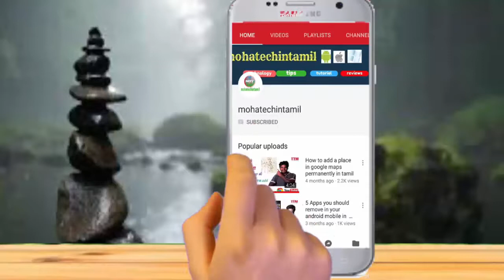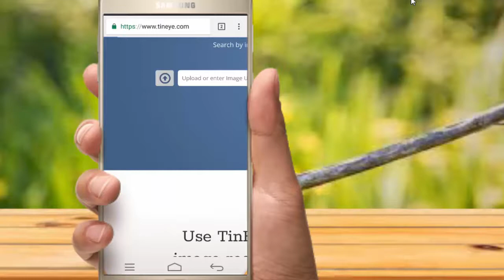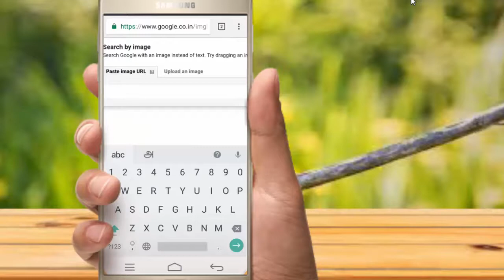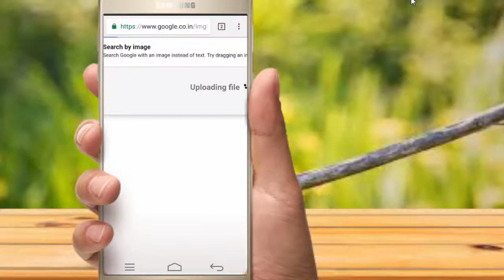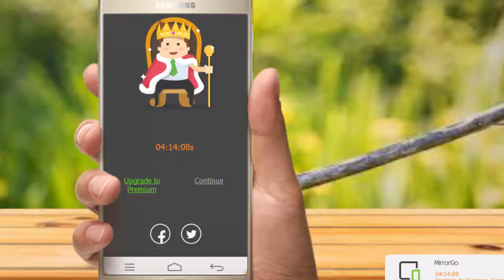How to identify fake Facebook Accounts in Tamil|| Beware || mohatechintamil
How to identify fake Facebook Accounts in Tamil

Here i explained how to identify fake Facebook id..Two ways we can identify ...so watch video.